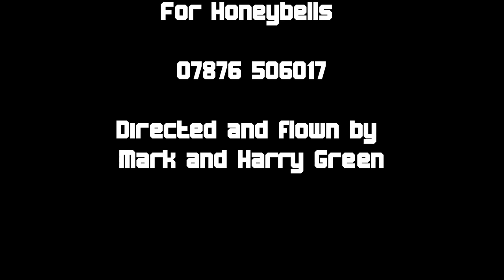Honeybells Tent Hire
Bell tent hire glamping